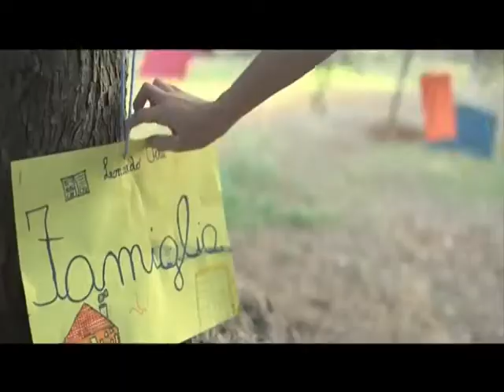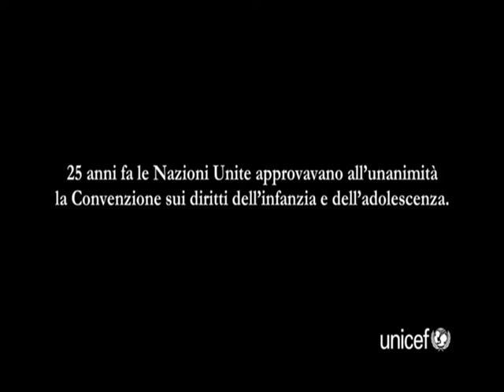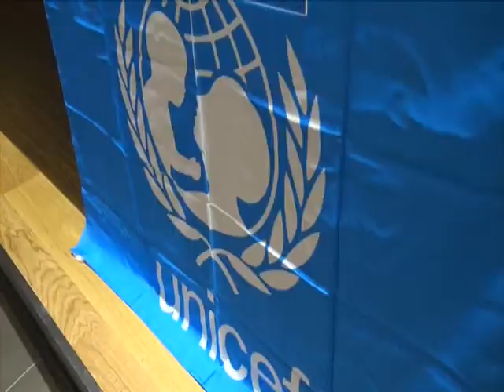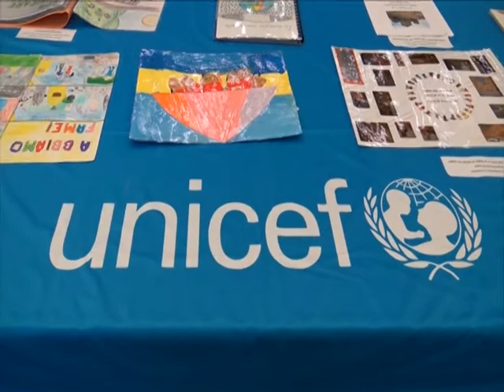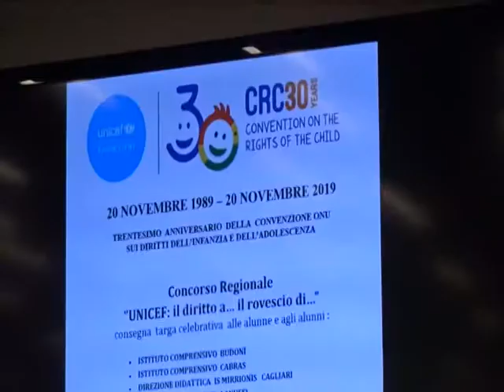TG 20NOVEMBRE 2S ORE 1330